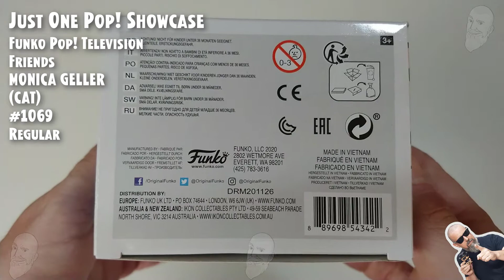Funko Pop Television - Friends - Monica Geller (Cat) - 1069 // Just One Pop Showcase